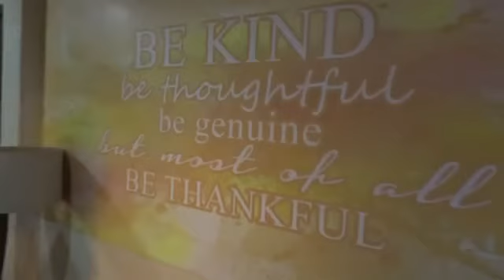Namiss nyo ba KIWI SISTERS Batch 4? DIANA and FRANKI Answering your questions.